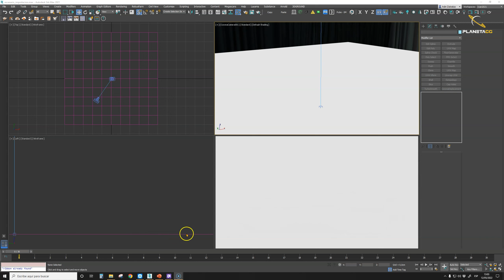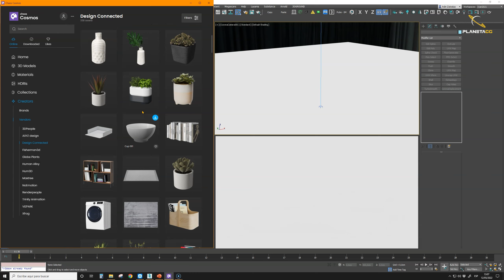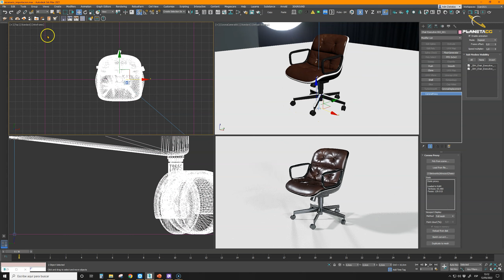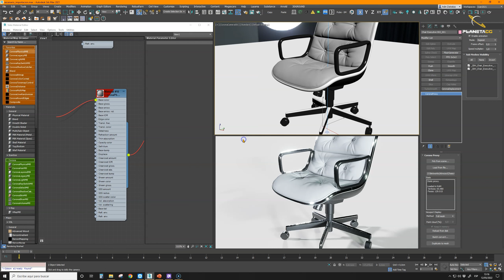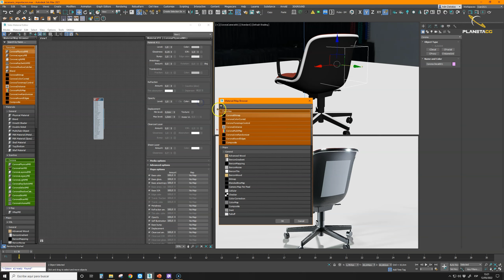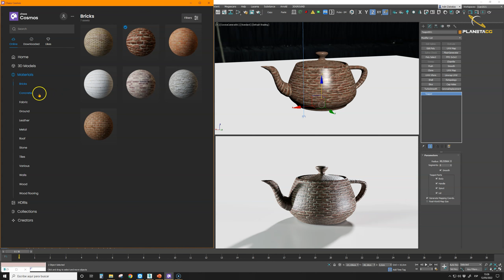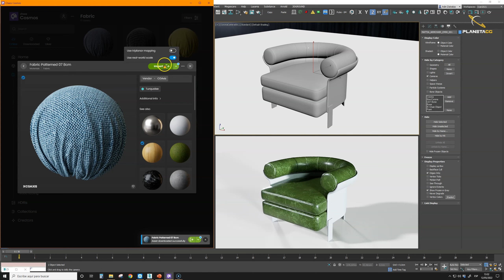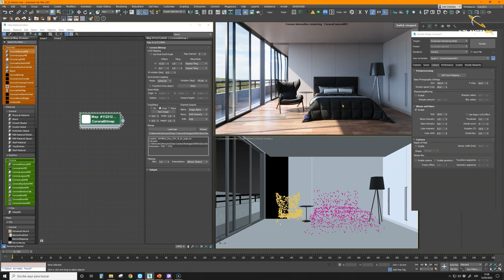Tutorial de Chaos Cosmos - Unidad 3.8 del Curso Chaos Corona: de 0 a Avanzado.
Tutorial de la herramienta Chaos Cosmos en Chaos Corona.

Unidad 3.8 correspondiente al curso Chaos Corona: de 0 a Avanzado

Chaos Cosmos, la herramienta de Chaos donde podrás encontrar modelos, texturas y otros assets de alta calidad para Chaos Corona y V-Ray. En este tutorial, Iván Zabalza explica la herramienta a fondo.

Si quieres acceder al curso completo con +23 horas de contenido y +50 lecciones, con tutoriales semanales y comunidad exclusiva, puedes hacerlo desde